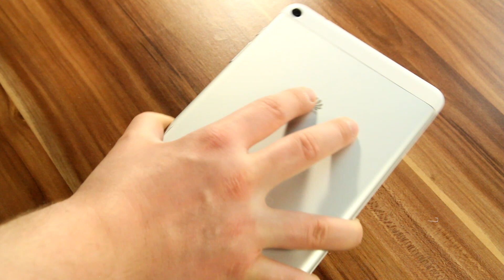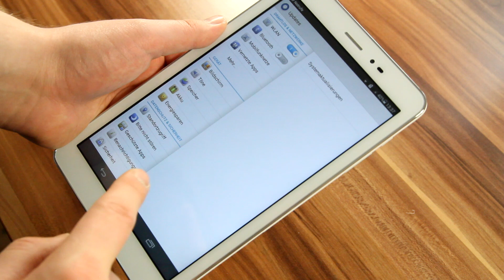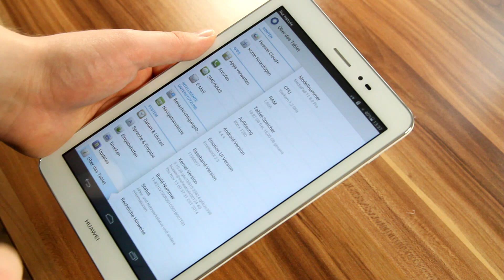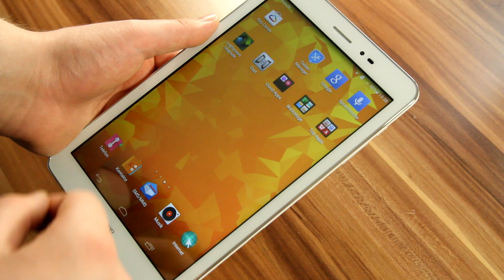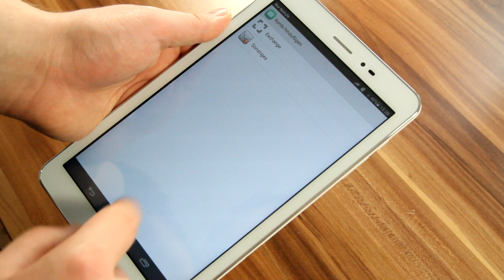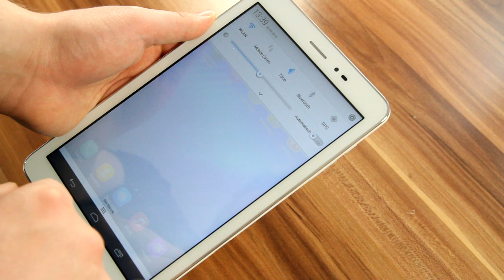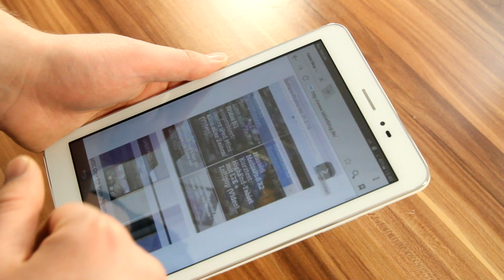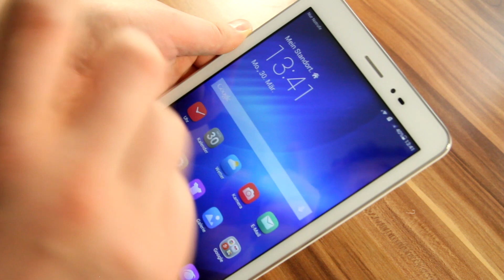Huawei MediaPad T1 8.0 Pro Unboxing + Erster Eindruck | Deutsch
Das Huawei MediaPad T1 8.0 Pro ist ein 8 Zoll großes Tablet, das zu einem Preis von 219 Euro nicht nur LTE, sondern auch eine Telefon-Funktion bietet. Es gibt einen Snapdragon 410 Prozessor, 1GB RAM und Android 4.4 KitKat. In unserem Test erwarte ich ein ordentliches Ergebnis.